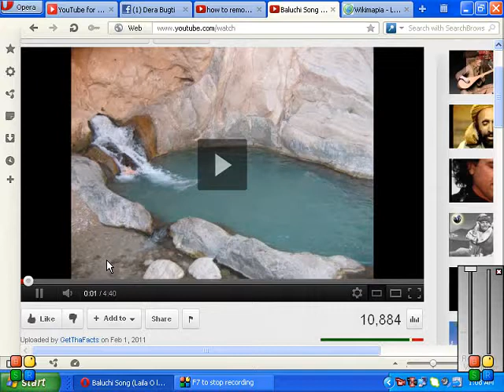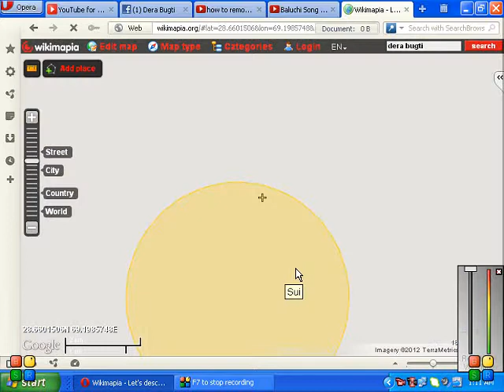Satelite View Of Dera Bugti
dera bugti satelite view video.